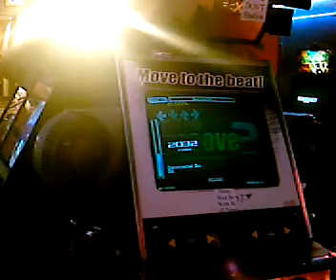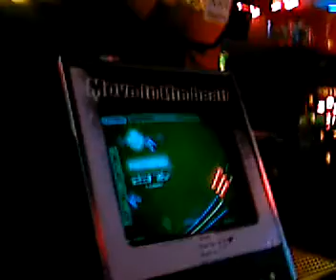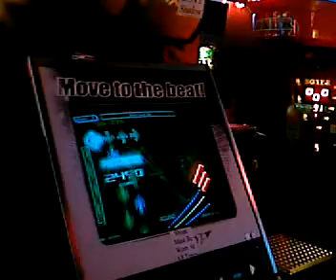Altima - Disconnected Zeo 98.73%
Altima (me) playing ITG3's Disconnected Zeo on Expert. Crappy video due to glare but yeah...

=P